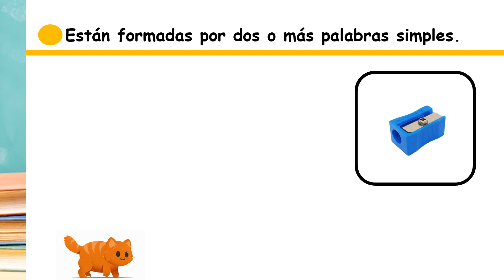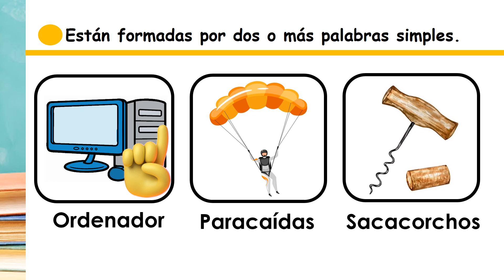Palabras COMPUESTAS para niños ✔👩‍🏫 PRIMARIA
En este vídeo vamos a estudiar las PALABRAS SIMPLES y las PALABRAS COMPUESTAS. Las palabras COMPUESTAS se forman con la unión de 2 o más palabras SIMPLES. Veremos ejemplos claros para aprender fácilmente.